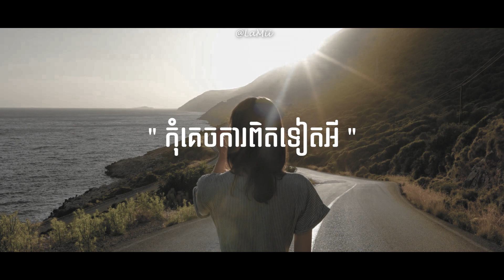ខុសត្រង់ប៉ោឡែ 2023 DEMO (La Mii Remix)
Producer - La Mii (PVT x LDMB)
Featuring - [Private Team]
VDO FX - La Mii
Original Music: ลูกเทวดา
Original Band:​ Nevrmind Band
Facebook Page: La Mii - Producer